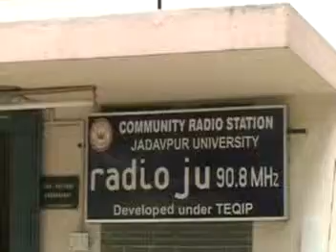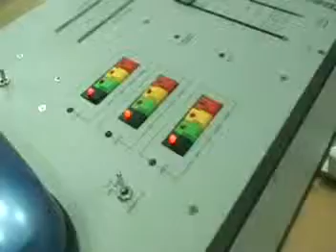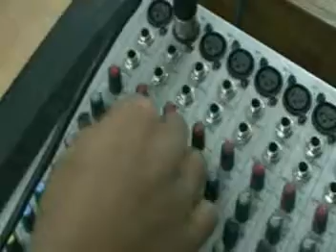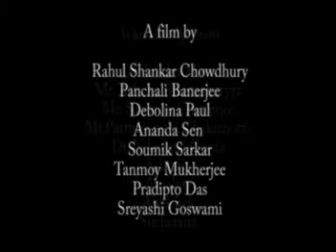Documentary on JU COMMUNITY RADIO STATION 90.8 Mhz